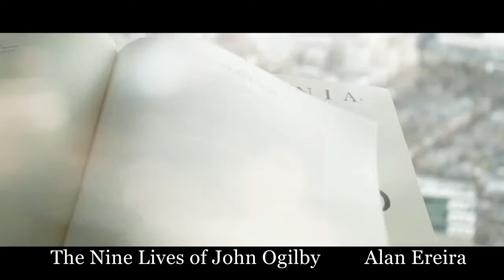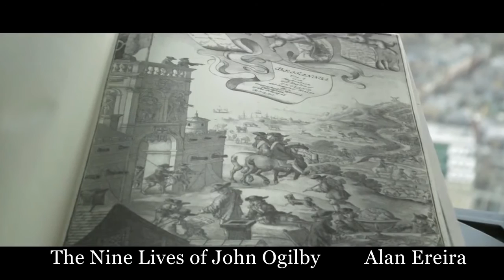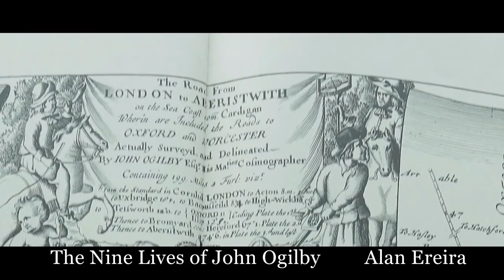The Nine Lives of John Ogilby by Alan Ereira pub Duckworth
This is the incredible life story of John Ogilby, the man responsible for the creation of Britannia, the world's first road atlas. But is Britannia all that it appears to be? Or was there a more sinister intent behind Charles II's commissioned work? Join award winning British author and historian Alan Ereira on his journey to expose a conspiracy of kings and the fascinating life of John Ogilby, the man at its centre.